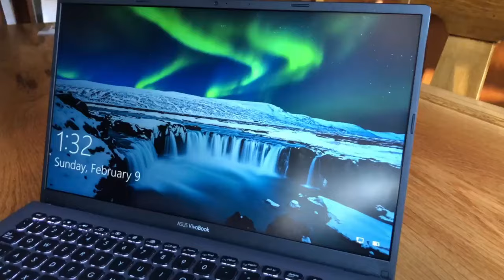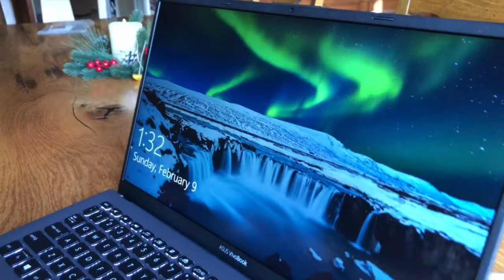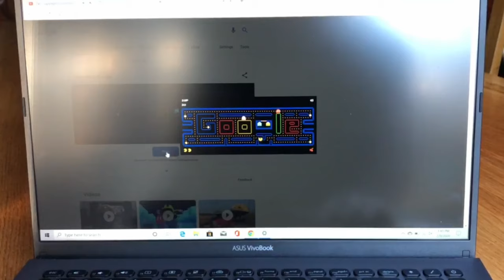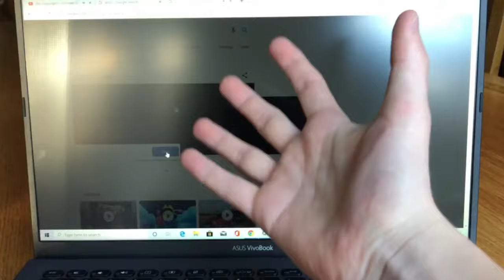Asus VivoBook 15 Review! Is This the Right Choice?